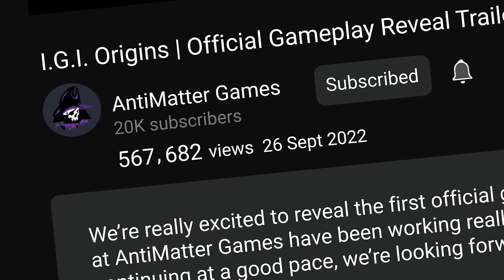IGI 3 Origins trailer